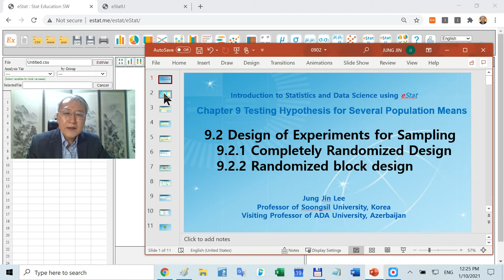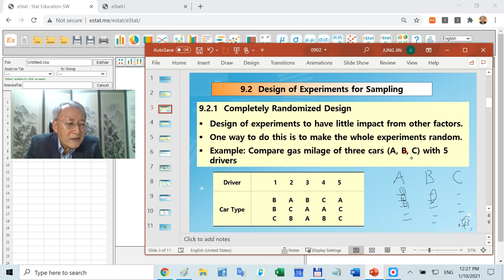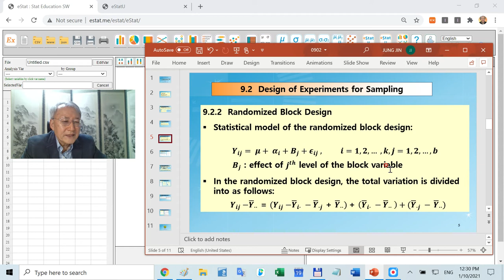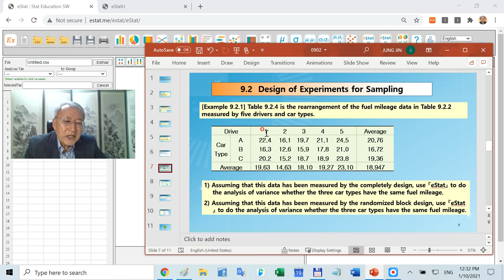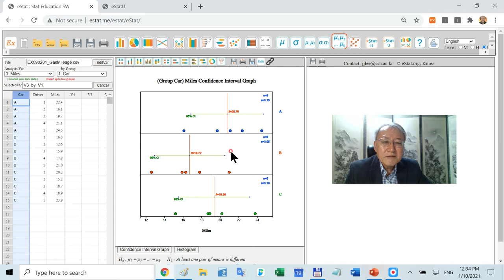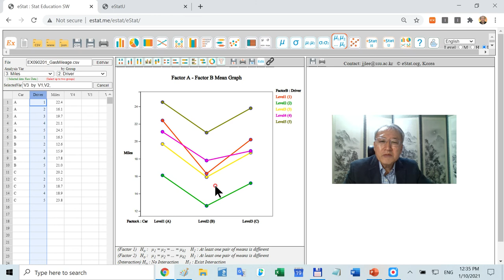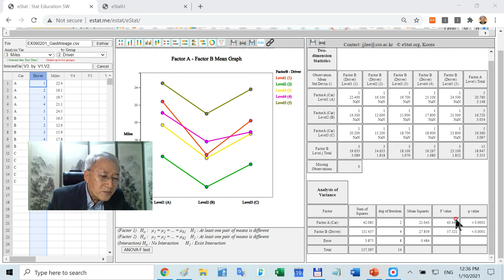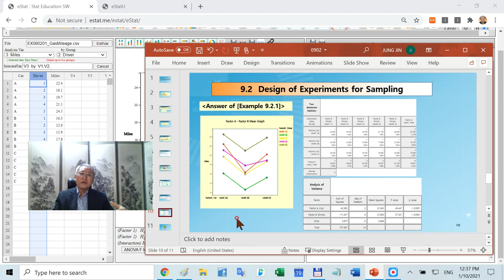0902 Design of Experiments for Sampling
9.2 Design of Experiments for Sampling